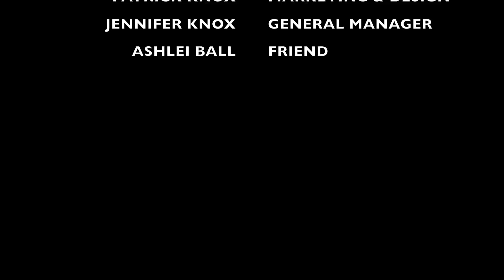S2 EP17 | HOBBIT STYLE COMPOST TOILET | FRONT DOOR, PANELING & CAMPFIRE COOKOUT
In this diy video, we enjoy great outdoor kitchen cooking while we continue to construct the off grid outdoor compost toilet by building a front door and installing the inside paneling for the hobbit style outhouse and milling siding for the cabin in the woods in the Smoky Mountains using both modern and traditional hand tools. It is coming along well and hope you follow us through the complete building videos to the final stage of the cabin, outdoor forest kitchen, basecamp and future barn on the homestead.

Newport, TN
37822

20" Axe
13" Hatchet
KIT PAGES: